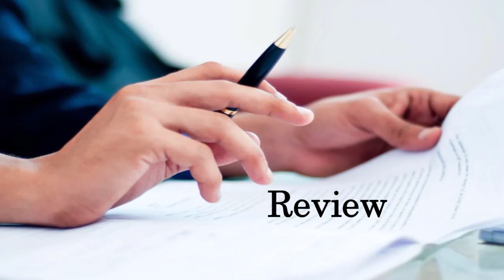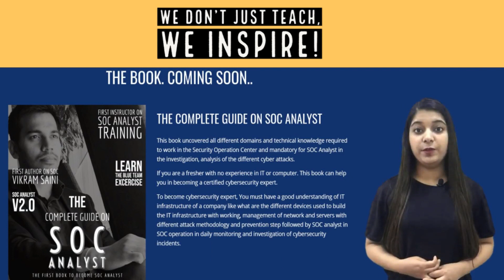How To Access FREE Training by Vikram Saini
Thank you for showing you're interested in our free training.

We are not charging for our free Training, But we need your voice to inspire other people, who are still struggling for good training.

We need your video to inspire more others like you. Send your video to complete the registration.

"Hunt The Hackers - A Complete SOC Analyst Guide" By Vikram Saini
To Get your copy of the book, click on the

To know more details about us, You can visit the below website

Follow us to get quick updates.